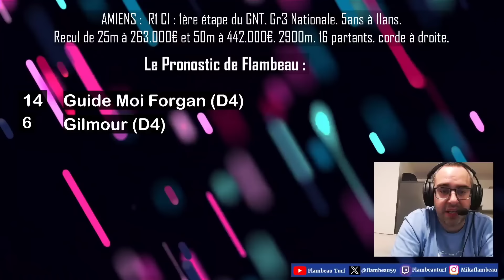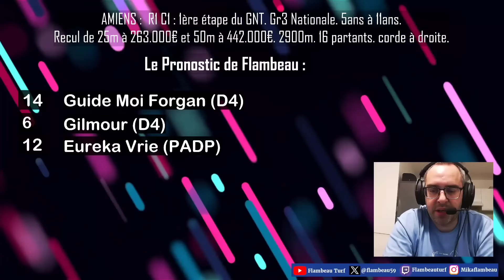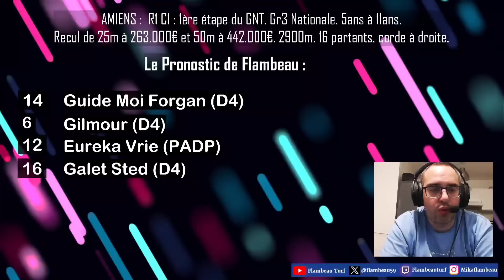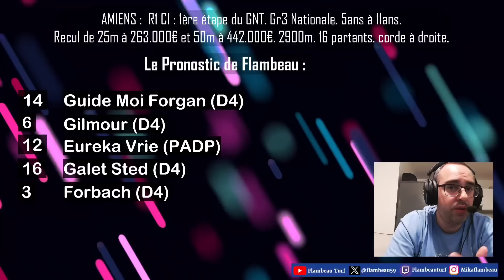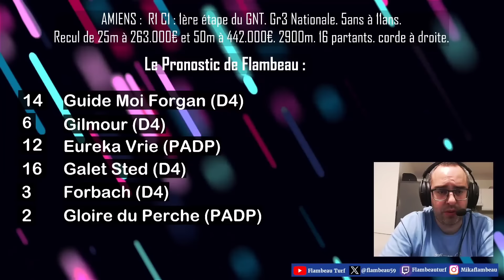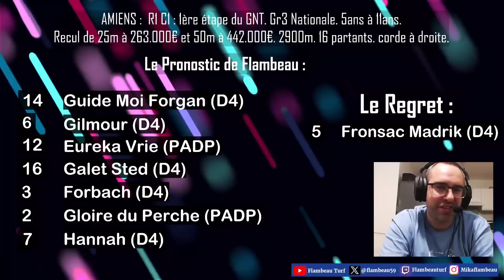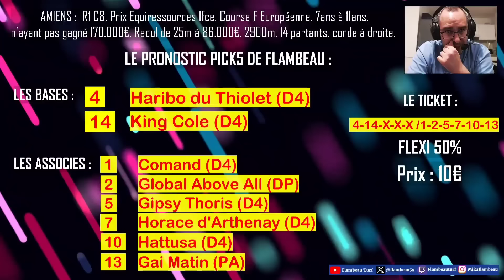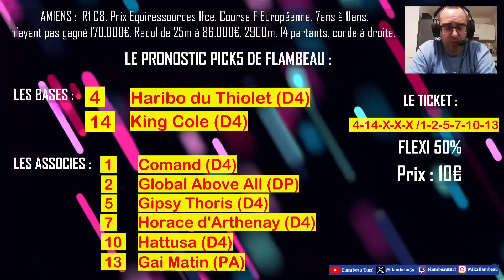🔴 Pronostic Quinté+ Mercredi 6 Mars 2024. Amiens 🔴 1ère étape du GNT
🔴 R1 C1
1ère étape du GNT. Gr3 Nationale. 5ans à 10ans. Les 5ans à 7ans ayant gagné au moins 34.000€, les 8ans ayant gagné au moins 68.000€ et les 9ans et 10ans ayant gagné au moins 130.000€. Recul de 25m à 234.000€ et 50m à 452.000€. 2900m. 16 partants. corde à droite

bon visionnage.